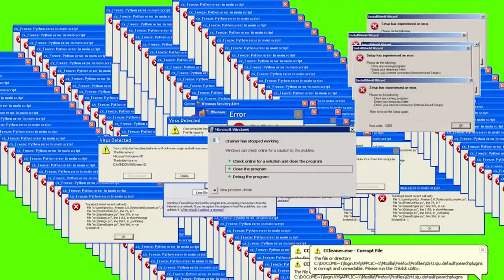Disfigurement - D.I.E.O.D (shot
Lumix Panasonic G7

Denver colorado